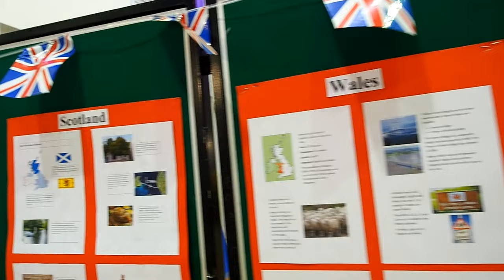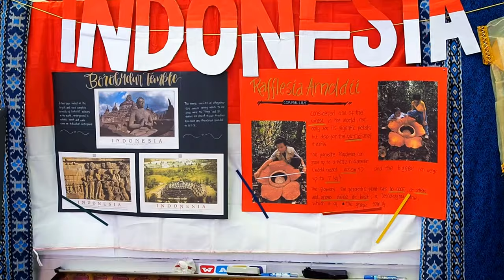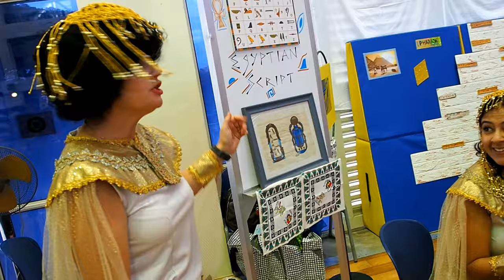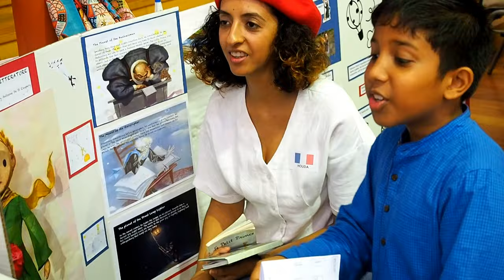Opera Estate Primary School IFD 2019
Opera Estate International Friendship Day 2019